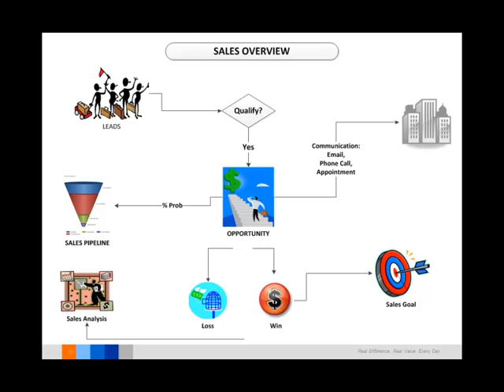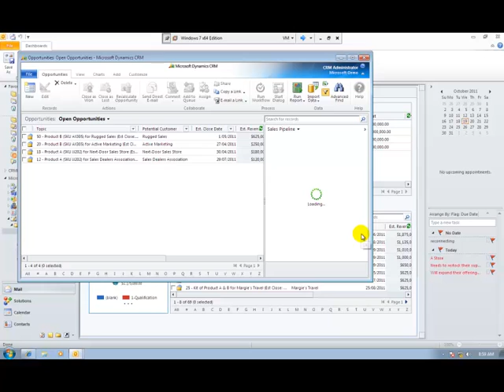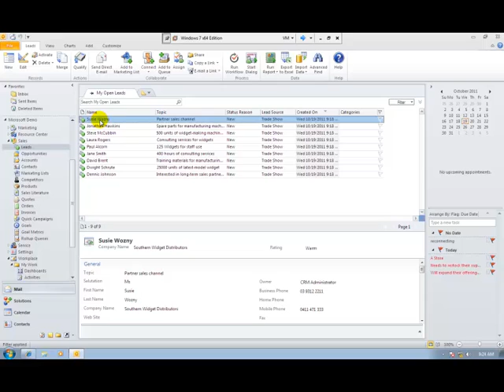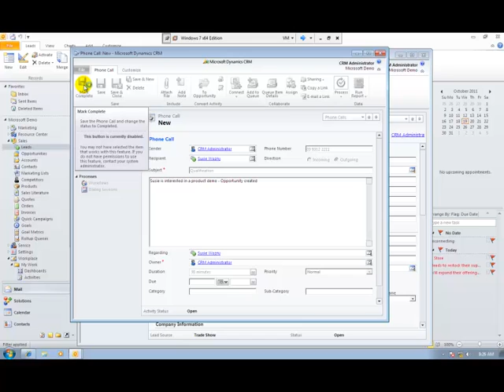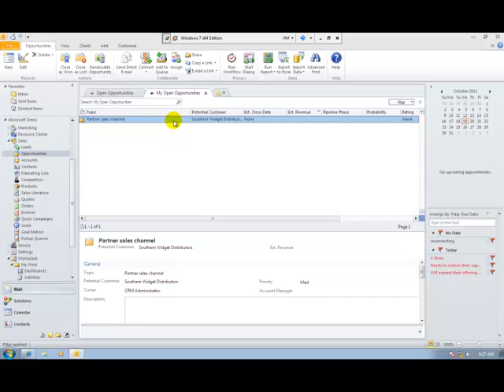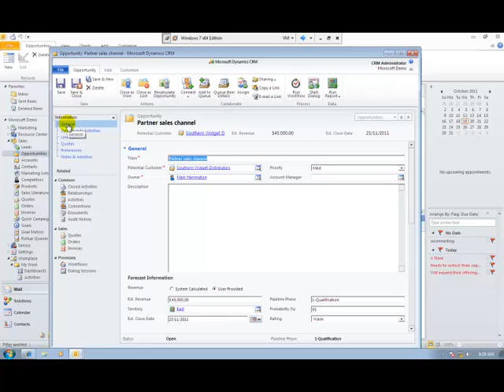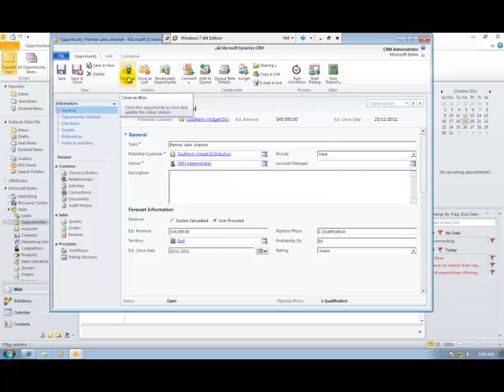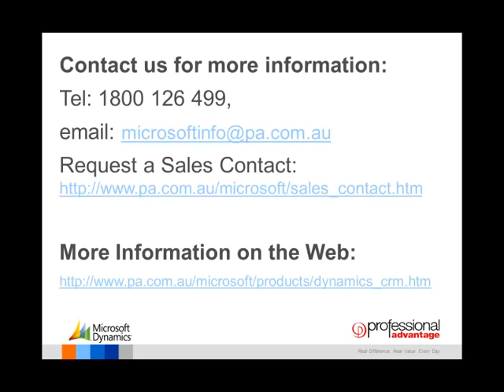Microsoft Dynamics CRM Sales Process Management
Watch this 7 minute video demonstration to learn how Microsoft Dynamics CRM can streamline, drive and control the complete sales cycle of your business.

Contact one of our experts for more information.